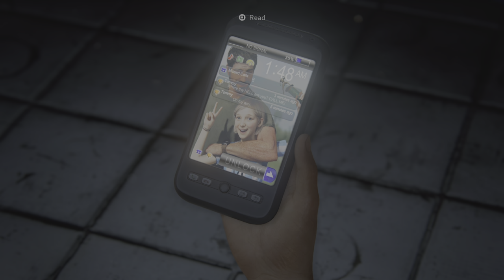🔴First Time Playing THE LAST OF US: Part 1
I'm a new gamer playing amazing games, like this one, for the first time. Join me and relive your first experiences with The Last of Us: Part 1. And watch me learn how to become a better gamer. Let's see how this one plays out. I laid some damage in this one. But also clearly don't know what I'm doing. Haha.